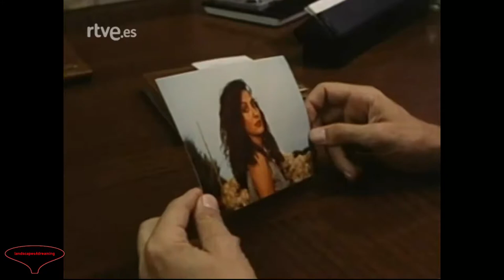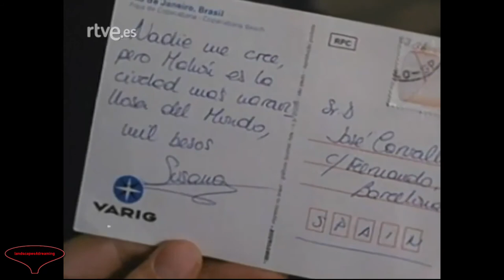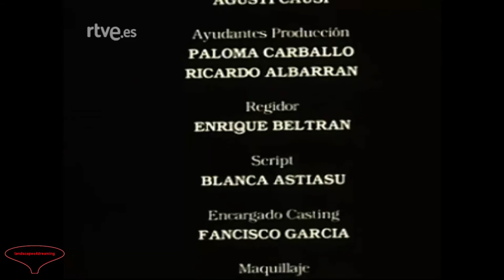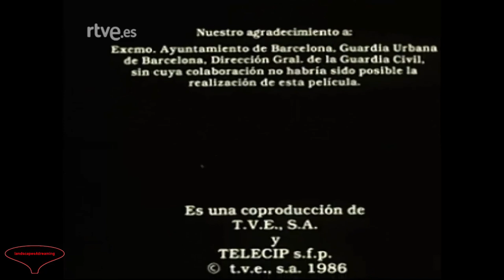Pepe Carvalho. La dama inacabada.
Pepe Carvalho, personaje de Manuel Vázquez Montalbán.